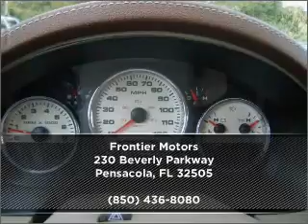2005 Ford F-150 in Pensacola, FL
Frontier Motors
2005 Ford F-150
4-Speed A/T
Mileage:91801